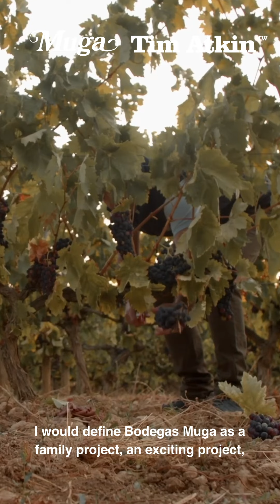Bodegas Muga - Carmelo Espinosa, GROWER OF THE YEAR - Tim Atkin's Rioja Special Report 2024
Carmelo Espinosa, GROWER OF THE YEAR - Tim Atkin's Rioja Special Report 2024.

Our colleague, recognized as Grower of the Year by the prestigious British Master of Wine Tim Atkin the new Rioja Special Report 2024. Congratulations, Carmelo!